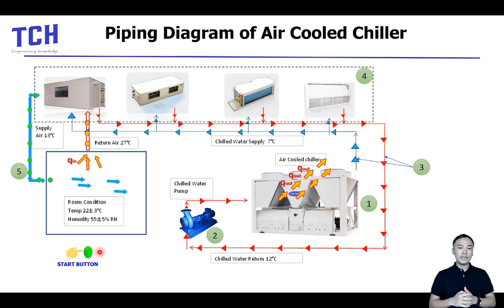VDO Present คอร์สอบรม TCH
คอร์สอบรมมี 3 รูปแบบ
1. เรียนออนไลน์ ผ่าน VDO สอน (24ชม) 5 ปี
2.เรียนสด  สอนที่ห้องจัดอบรม (สอบถามแอดมินว่ามีจัดหัวข้ออะไร/เมื่อใด)
3.InHouse Training สอนแบบกลุ่ม (สอนที่ออฟฟิศลูกค้า/สถานที่ลูกค้าจัด)
ลิ้งค์สำหรับ  1. เรียนออนไลน์ ผ่าน VDO สอน (24ชม) 5 ปี
ลิ้งค์สำหรับ  2.เรียนสด  สอนที่ห้องจัดอบรม (สอบถามแอดมินว่ามีจัดหัวข้ออะไร/เมื่อใด)
               เฉพาะที่มีกำหนดจัดแล้ว   ม.ค.-ก.พ.  66
เดือน  มี.ค. 66  เป็นต้นไปจะมีการจัดหัวข้ออื่นๆ เพิ่มเติม ติดตามนะจ๊ะ
2.1 การประยุกต์ Psychrometric Chart กับระบบควบคุมความชื้น
ลิ้งค์สำหรับ  3.InHouse Training สอนแบบกลุ่ม (สอนที่ออฟฟิศลูกค้า/สถานที่ลูกค้าจัด)
    ในส่วนการจัดสอน แบบ Inhouse หากต้องการให้เน้นอะไรเป็นพิเศษ ที่จำเป็นต่อการใช้งาน  สามารถปรึกษาทีมผู้สอนได้ครับ
สอบถามรายละเอียดเพิ่มเติม  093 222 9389  เบอร์ผู้จัด
หรือ แอดไลน์  @tch99   โทรมาได้ครับ จะทราบรายละเอียดได้มากกว่า